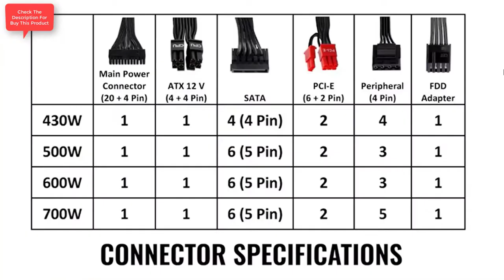Thermaltake SMART 600W ATX 12V V2.3EPS 12V 80 Plus Certified Active PFC Power Supply & Also More..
Thermaltake SMART 600W ATX 12V V2.3EPS 12V 80 Plus Certified Active PFC Power Supply PS-SPD-0600NPCWUS-W